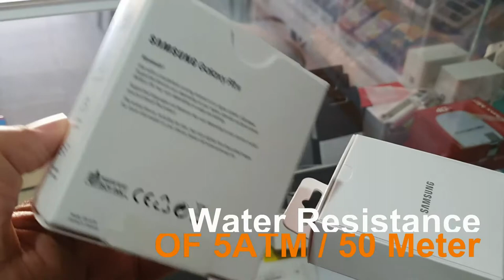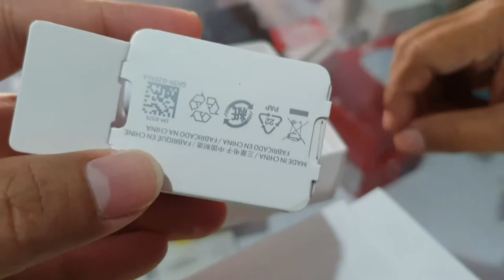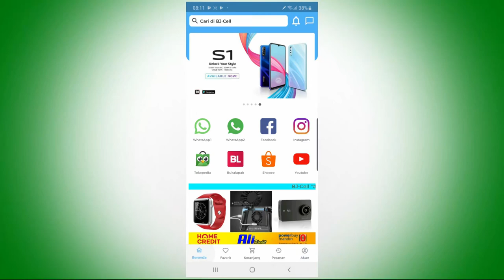Rp 599 Ribu dapat SAMSUNG Galaxy Fit e ‼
Smartband termurah dari samsung, tapi kulitas tidak murahan!
Track Your Every Move

BJ-Cell
Jl. Suha No.214 Majalengka - Jawa Barat
Download App Toko BJ-Cell di Playstore

Spesifikasi:
Konektivitas
Versi Bluetooth
Bluetooth v5.0, LE only

Sistem Operasi
FreeRTOS

Display
Teknologi (Main Display)
PMOLED

Ukuran (Main Display)
0.74" (18.9mm)
Resolusi (Main Display)
128 x 64
Kedalaman Warna (Main Display)
Mono

Memori
RAM Size (KB)
128

Sensors
Accelerometer,HR Sensor

Spesifikasi Fisik
Dimension (HxW, mm)
40.2 x 16.0 mm

Baterai
Kapasitas Baterei Standar
70 mAh
Typical Usage Time
6~7 Days
Low Usage Time

Aplikasi dan Layanan
Notification Type Vibrate
Additional Features
5ATM